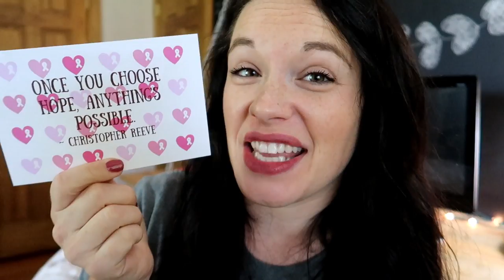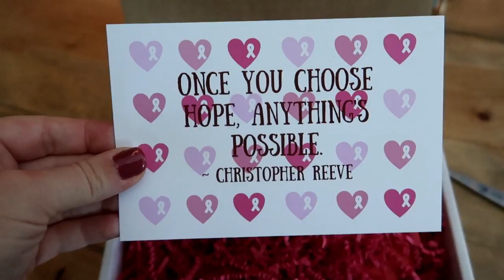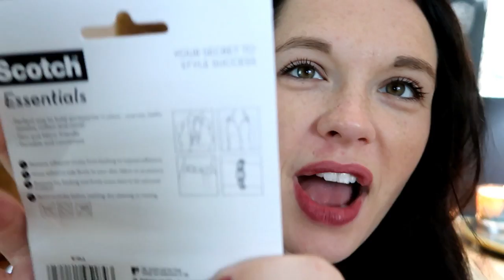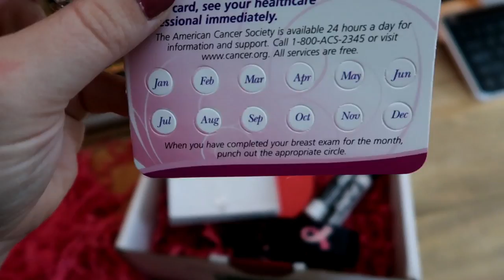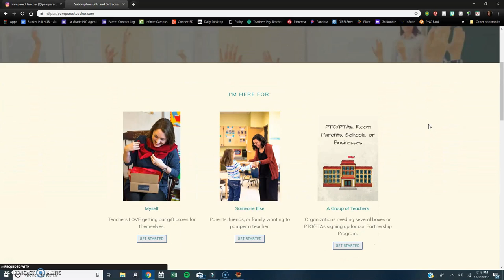Pampered Teacher UNBOXING!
If you enjoy pregnancy, mommy vlogs and family channels, head on over to my personal channel, The Peters!

Just a few of my favorite things:
Magic Tree House Read Alouds
My Weird School Daze Read Alouds